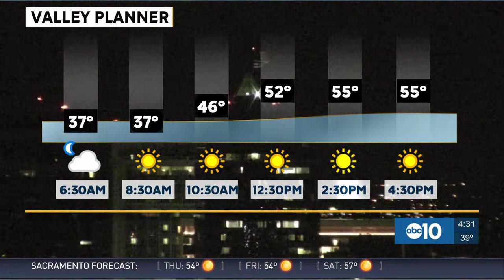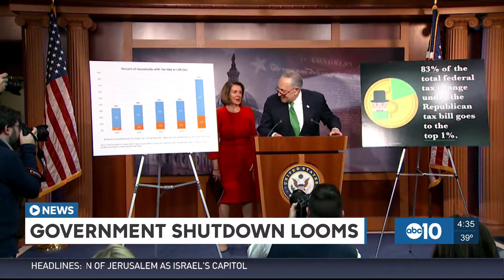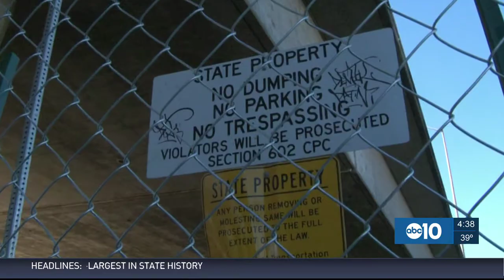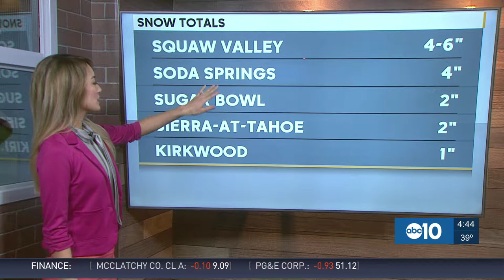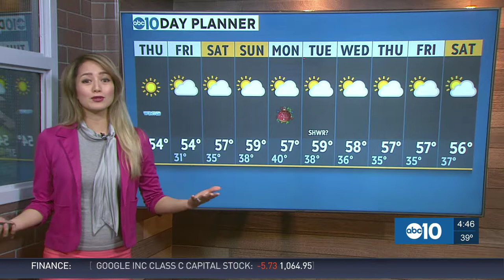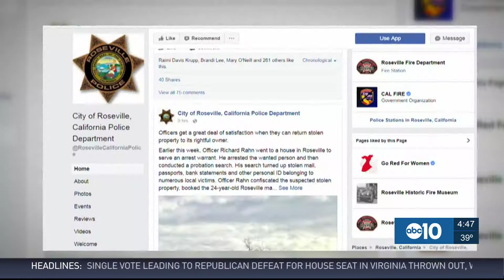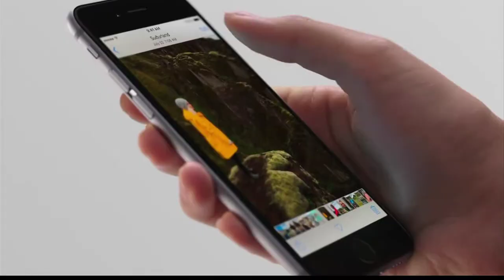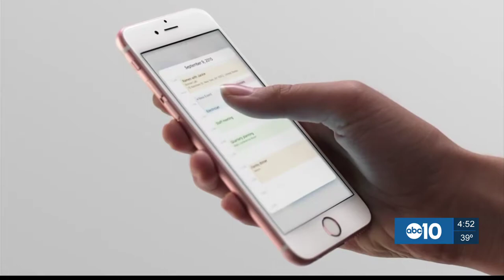AM Morning Blend Show 12-21-17